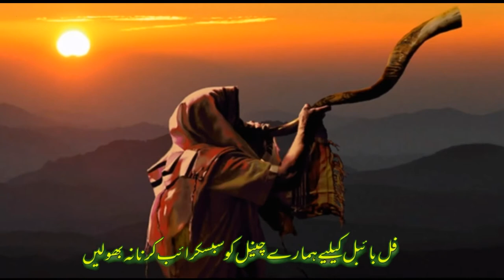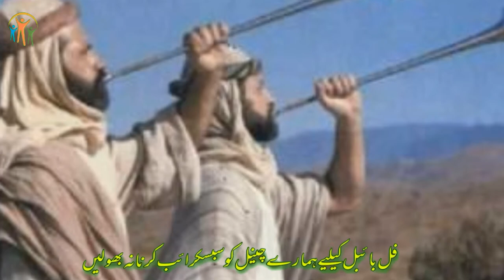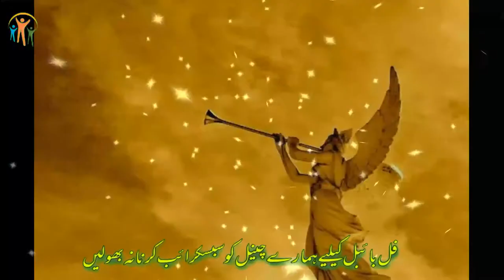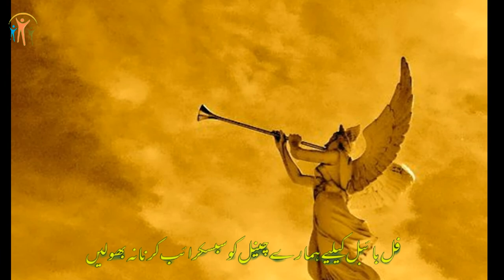Book Of Numbers CH-10 | Urdu Bible / گنتی کی کتاب | Kalaam E Khuda